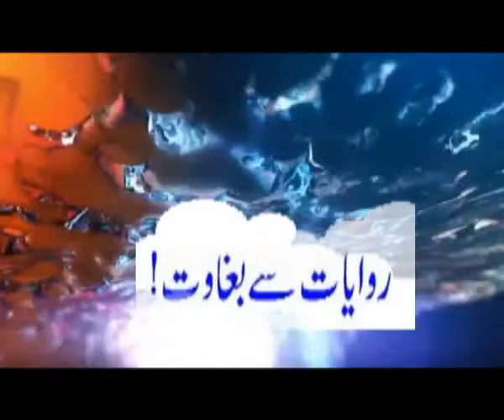Severe Snowfall in Chitral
چترال میں شدید برفباری